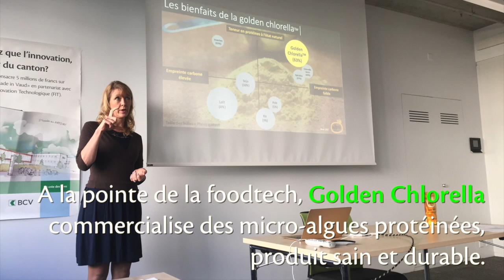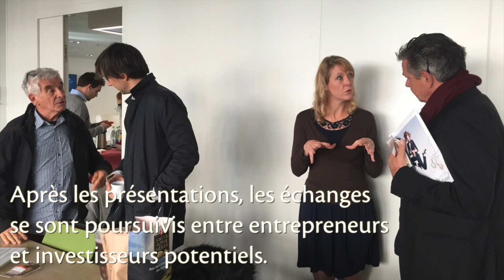Rencontre start-up et investisseurs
La BCV organise des rencontres entre entrepreneurs en recherche de fonds et investisseurs potentiels.